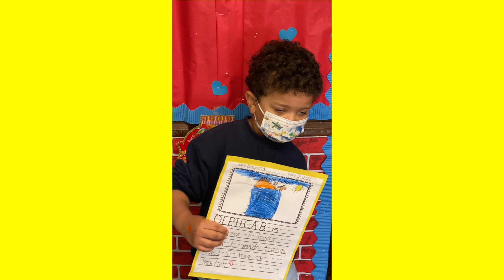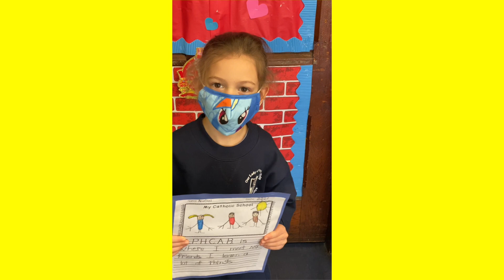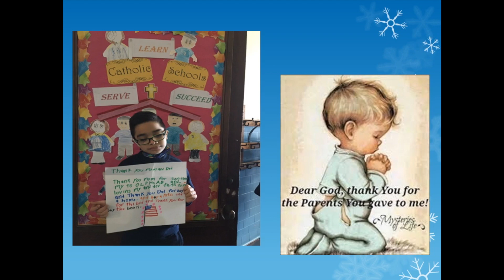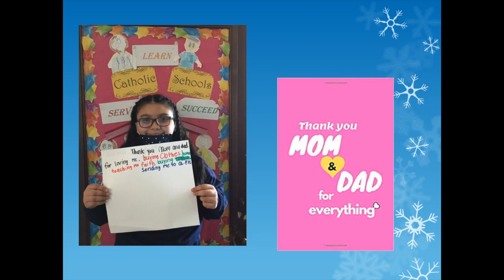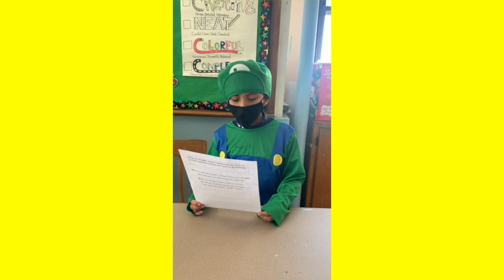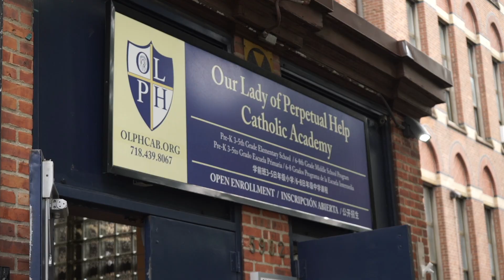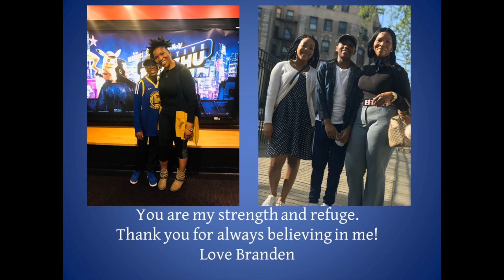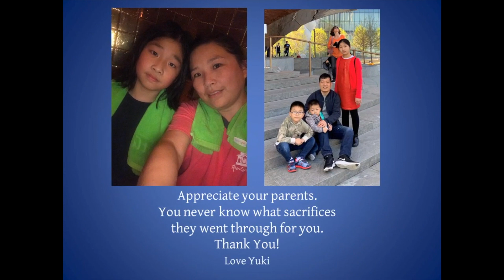Catholic Schools Week - Thank You to Our Parents (2021)